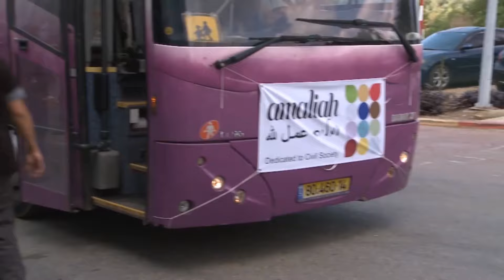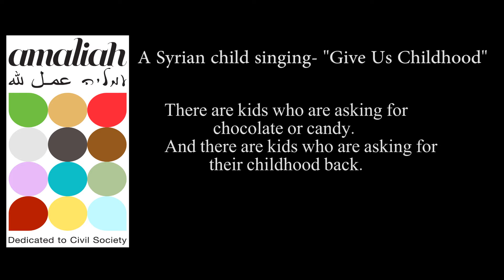Yuval Rabin about Amaliah Syria and Israel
Yuval Rabin in a few words about Amaliah Syrian refugees and Israel in his word: "this is what we should do as Jewish people"!